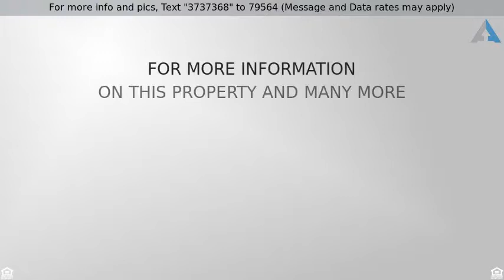825 South St, Tewksbury, MA 01876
Warm and inviting, spacious 3 bedroom, 2 full bath raised ranch.   New dark hardwood flooring throughout except bedrooms have wall to wall carpet.  Open concept living room and kitchen with breakfast bar.  Kitchen offers stainless steel appliances, subway tile back splash and granite counters.  Dining area leads to large deck.  Huge master bedroom!  Recess lighting throughout 1st floor.  Family room/office with french doors leading to exterior. Private large fenced in back yard with fire pit.  2 sheds (1 newer) Plenty of parking!!